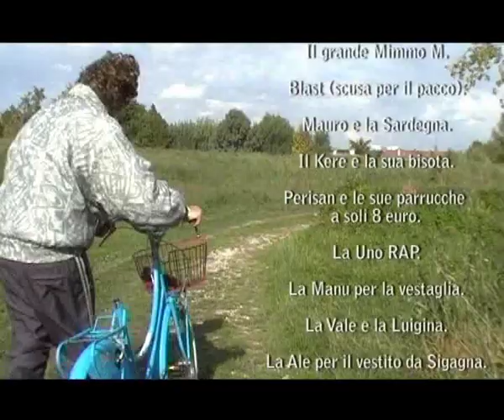BENNY HILL Tribute - "La Corsa"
Fart Film Ent. presenta un tributo al grande Benny Hill.
Con: Zedone, Nanni, Tika, Piè e Loveto.